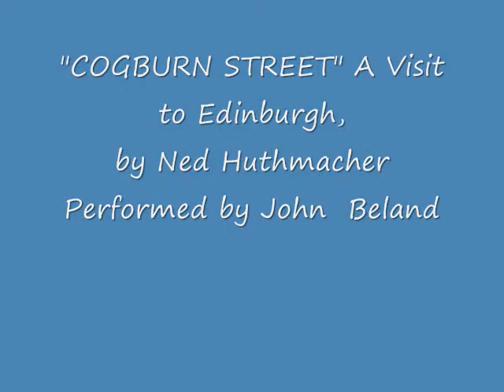COGBURN STREET, Performed by John Beland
"Cogburn Street", from the album, "Outside The Alamo: Songs of Ned Huthmacher, Performed by John Beland".   "Cogburn Steet" is comprised of random memories of a rainy day in Edinburgh, Scotland. Had spent the 2nd day of my Edinburgh visit with an English girl who was on a day-trip out from London. After touring the castle and walking through the rain down the Royal Mile to Holyrood House Palace, we stopped in a pub in a "close" off Princes' Street for a pint and a bite to eat. The barmaid, however, leaned over and whispered in my ear, "You don't want to eat here," explaining how there was a decent grub house called "The Malt Shovel" over on Cockburn Street. So the English girl and I ended up eating there, instead. All those many moons ago...

Track 9 from the album "OUTSIDE THE ALAMO, Songs of Ned Huthmacher, Performed by John Beland" (2013, Fooferaw Records).

 First and foremost, mucho thanks goes out to my Alamo pal, John "Master of the Stratocaster" Beland whose musical talent and craftsmanship helped to make this album what it is. His work with Glen Campbell, Linda Ronstadt, Rick Nelson, Dolly Parton, the Flying Burrito Bros. and a slew of other music luminaries puts me in good company. I am honored to have John at the helm.

Produced by: John Beland
All lyrics & melodies by : Ned Huthmacher
All songs arranged & performed by: John Beland
Recorded at : Tyler Trax Studio,
Engineer: John Beland
Sons of Engineer: Tyler & Chris
Mastering: Bill Douglas,
Royal Recording,
Colorado Springs, Colorado
All vocals, harmonies & backing vocals
 by: John Beland
All guitars, mandolin, keyboards, and other
instruments by: John Beland
Cover design by : Kent Theesen
Cover photo: Happy Shahan
Back cover photo: Craig Covner
Booklet design and artwork: Kent Theesen
CDs pressed at: Bison Disc
Winter Park, FL